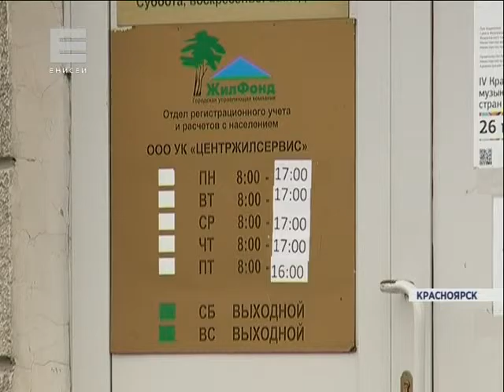Новый директор «Жилфонда» (новости 21.10.15)